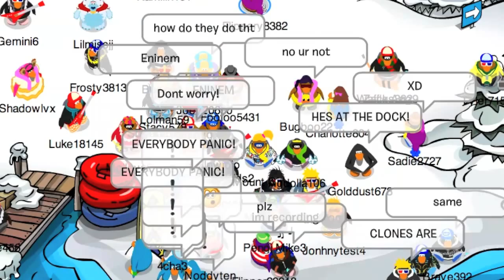C L O N E S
Yep
I was on cp
and I found some clones
Thanks!